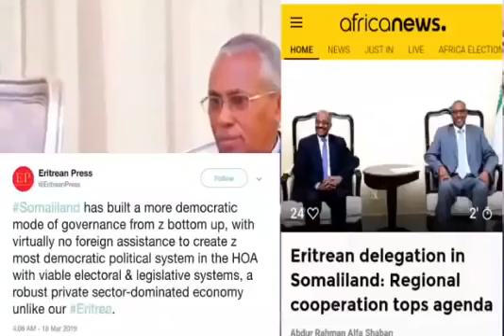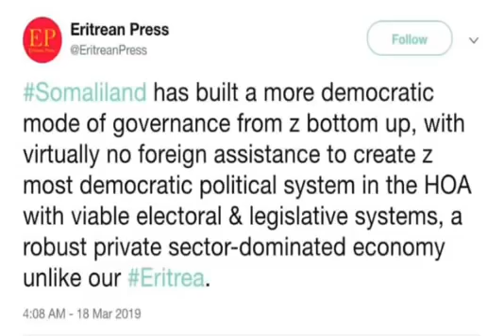WARBIXIN GIRAANTA SIYAASADEED EE LOOLANKA GEESKA ERITERIA SOMALILAND SOMALIA DJABUTI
WARBIXIN KU SAHABSAN GIRAANTA SIYAASADEED EE LOOLANKA GEESKA ERITERIA SOMALILAND SOMALIA DJABUTI